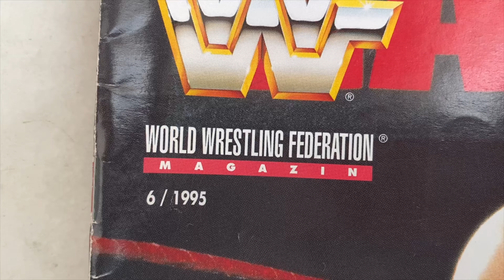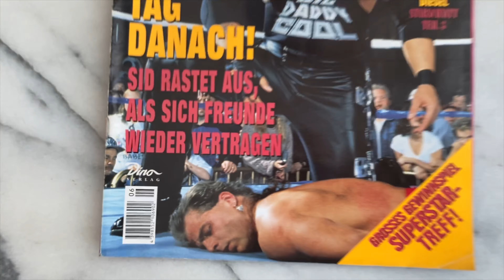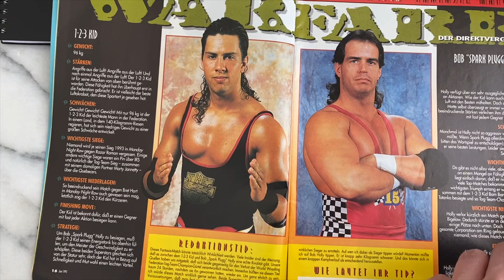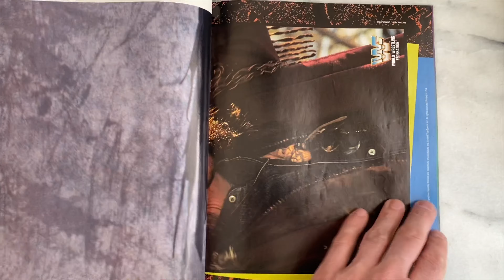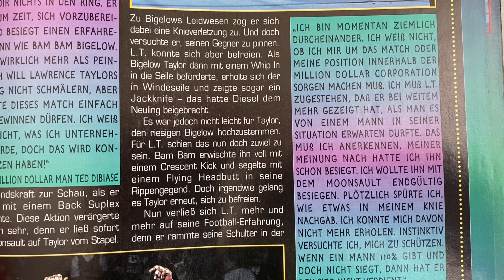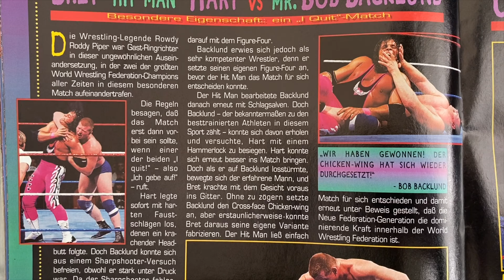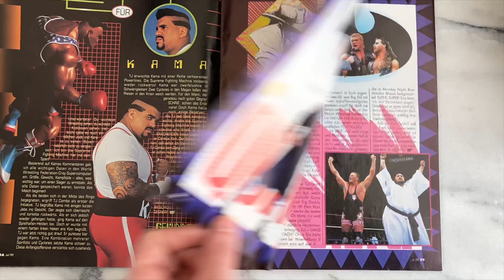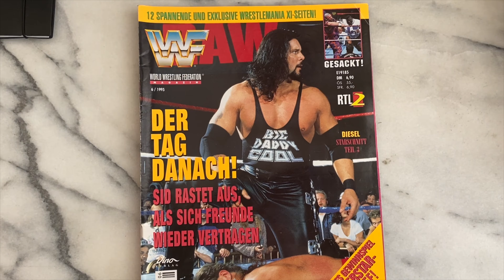WWF Magazin (Zeitschrift) 25 Jähriges Jubiläum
Das World Wrestling Federation (WWF) Magazin 06 / 1995 ist diesen Monat 25 Jahre alt.

Der Wrestlemania 11 Bericht ist in diesen tollen alten Magazine enthalten.

WWF
WWE